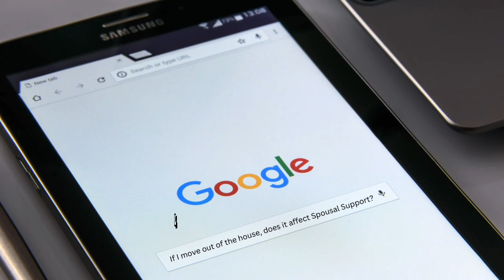How Did Maya Millete Disappear ? - The Search for a Missing Mother of 3 children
Maya Millete.   another victim of a missing person crime
In April 2021 Maya disappeared from her home in Chula Vista, California after having an argument with her husband. Her family reported her missing and a search was launched. Despite extensive efforts by police and volunteers, no sign of her has been found. Her husband, Larry, has since been named a person of interest in the case and was arrested on firearms charges. The search for Maya continues and her family remains hopeful for her safe return." And there is a reward 50,000